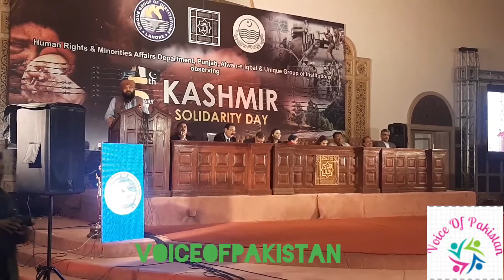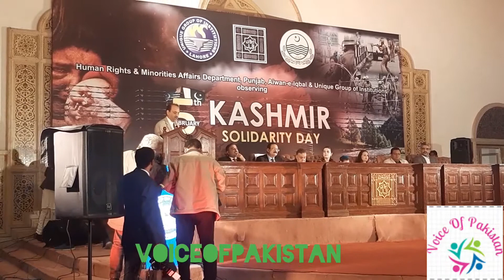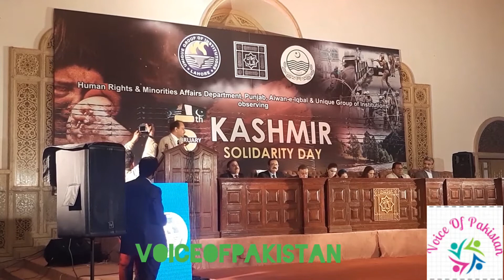Unique Group Of Institutions Kashmir Solidarity Day At Aiwan-e-Iqbal Lahore